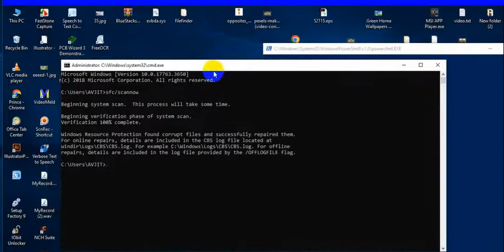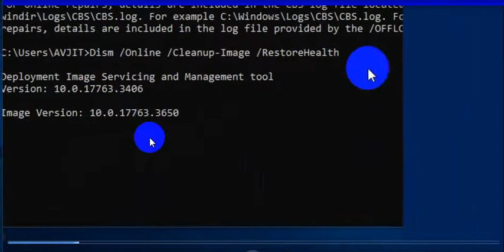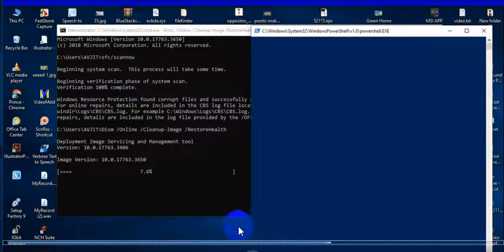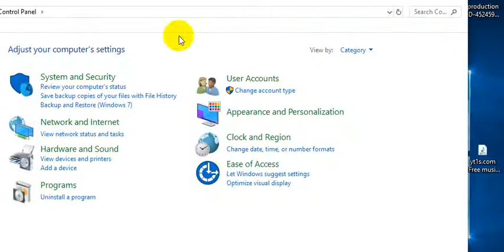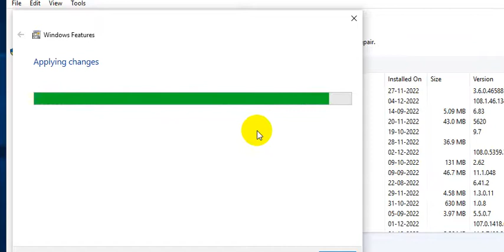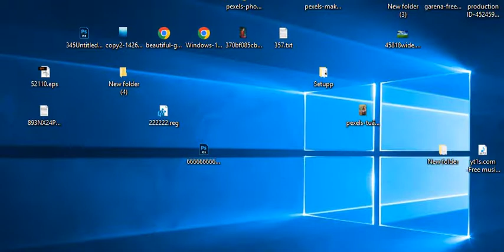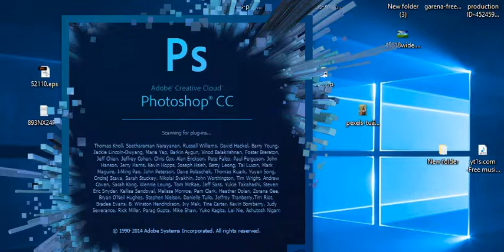Windows/System32/Windows Power Shell ||Keeps Popping up at Startup||3 method 100%solve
Windows Power shell opens up

1. Right-click the Windows button  Select Run
2. Type in msconfig without the quotes, then click OK.
3. On the General tab, select Selective Startup. Then untick "Load startup items".
4. On the Services tab, click "Hide all Microsoft services".
5. Click "Disable all".
6. On the Startup tab, click "Open Task Manager". A Task Manager window should open.
7. Disable all startup items. You can also choose which startup items to disable, as certain devices and apps might not work properly if the startup item related to it is disabled. Some antivirus apps can't be disabled at startup through Task Manager.
8. Go back to your System Configuration window.
9. Click Apply  OK
10. Click "Restart" when prompted.